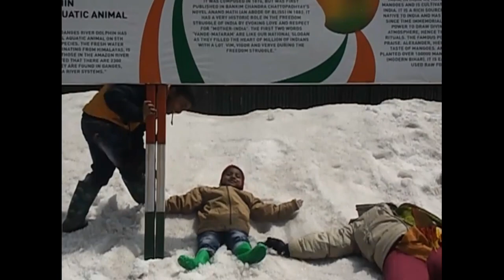TsomgoLake/Changu Lake Sikkim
This lake is near about 40 km away from Gangtok. In winter it is covered with snow. This is one of the most tourist attaractions of Sikkim. The lake is oval in shape. Tourists can take joy ride of yak or mule. They can enjoy New Baba Mandir,  Shiva temple near the lake. They can enjoy snowfall and snow in winter.